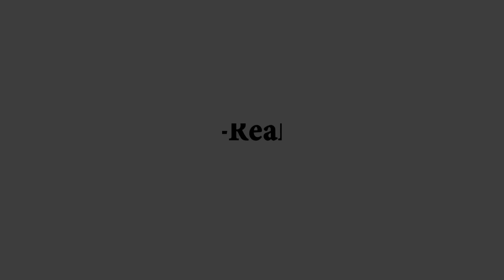Role play Real Life Hero - Sudha Chandran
Through role-playing children develop communication skills and physical mannerisms which help them later on in life. According to current research, a child's capacity for creative thinking and cognitive flexibility are closely linked to role play.